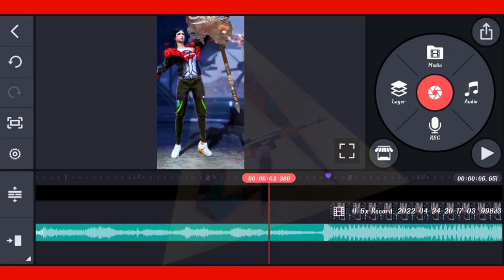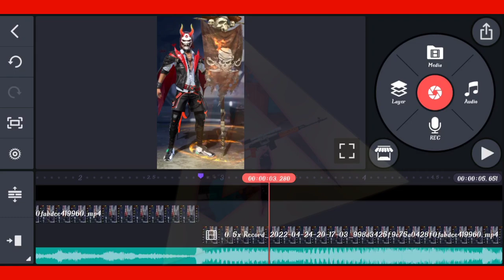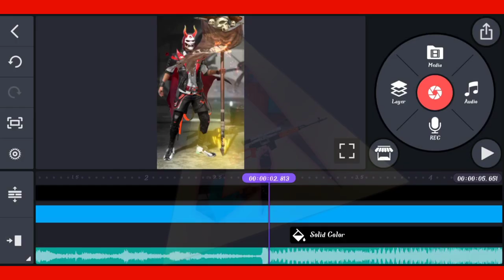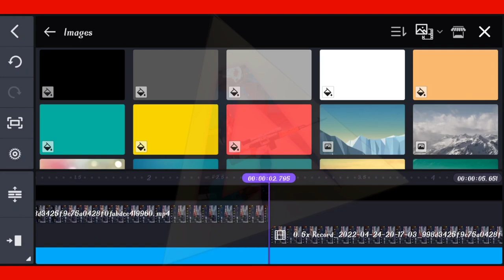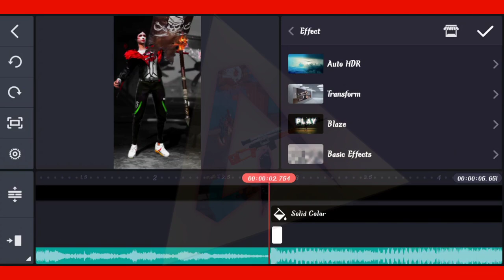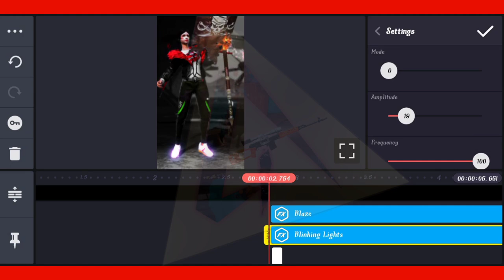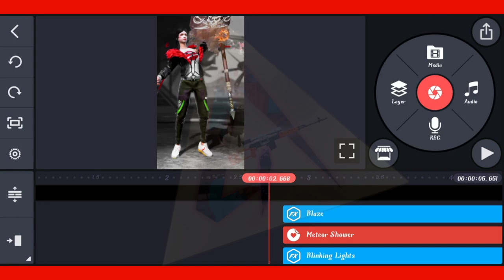Basic Free Fire Short Video Kaise Banaye 🔥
About this video 👇
Hello दोस्तों आज के Video में हम आपको बताएंगे, Trending status video editing And New Concept तरीके के Video को कैसे बनाते हैं, जो कि हम Kinemaster में Video Editing करके आपको बताएंगे, So Please Guys Support Me 🙏🙏🙏

           ●▬▬▬▬▬ஜ۩•۞•۩ஜ▬▬▬▬▬▬●

Your Question :- 👇
How to
Short video editing tutorial in kinemaster
Short video editing in kinemaster
Short video editing in hindi
New whatsapp status editing in kinemaster hindi

Time Stamp :- 👇
No..